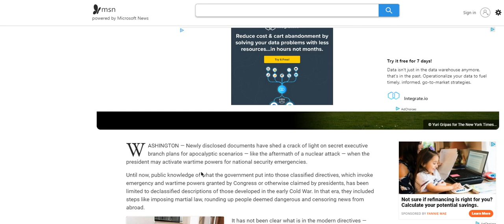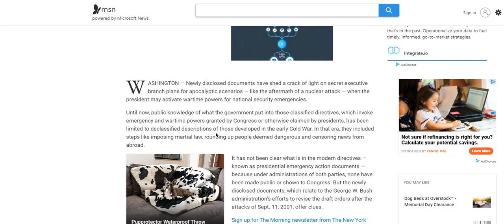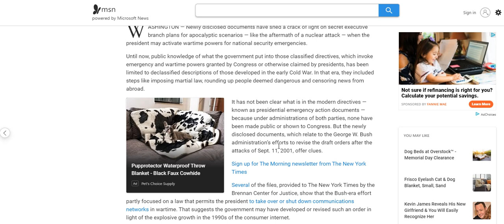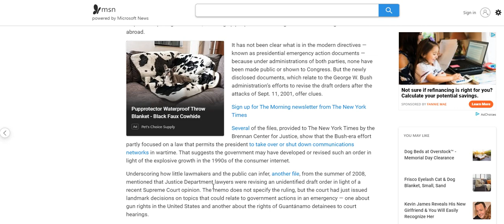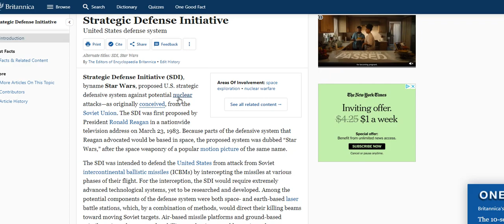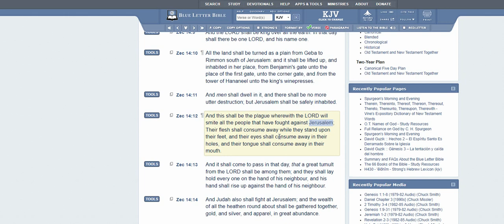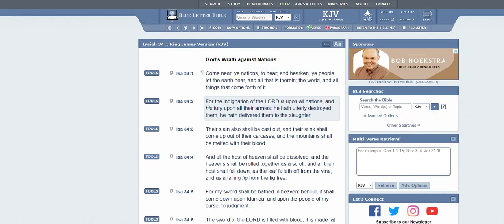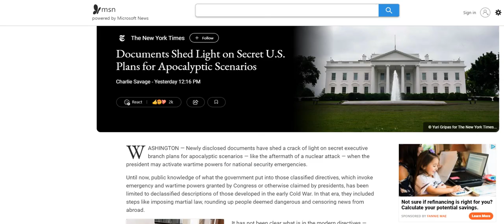Americas Secret Plans for Apocalyptic Scenarios...?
Documents Shed Light on Secret U.S. Plans for Apocalyptic Scenarios